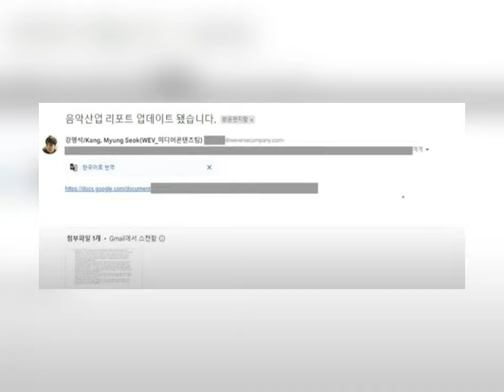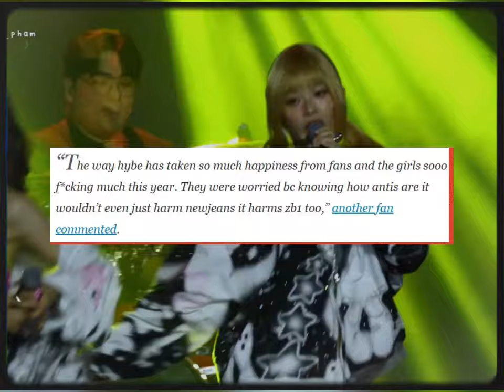Fans React as NewJeans Allegedly Declined KGMA Collab Stage With ZEROBASEONE Due to HYBE Document